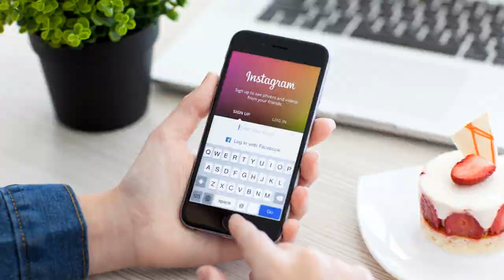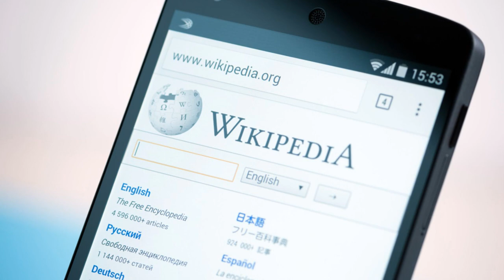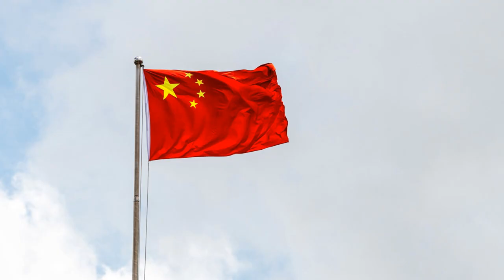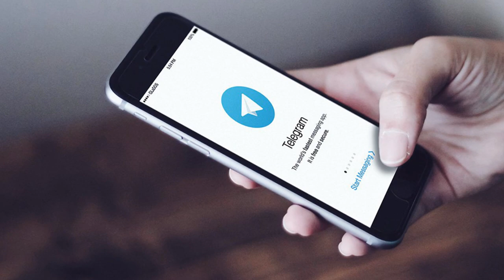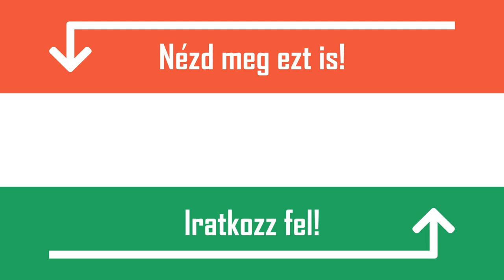[TOP 10] LEGNÉPSZERŰBB WEBOLDAL AMELYET LETILTOTTAK EGYES ORSZÁGOKBAN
[TOP 10] NEM MINDENNAPI REJTVÉNY AMIT AZ EMBEREK 98%-A NEM TUD MEGFEJTENI [DETEKTÍV TESZT] - 2. RÉSZ

1. Instagram Iránban
2017. december 30-a és 2018. január 13-a között Iránban letiltották az Instagramot, mivel ez idő alatt országos szintű tiltakozás zajlott. A kormány úgy vélte, hogy túl sokan használják az oldalt, mely teret engedett volna kormányellenes üzenetek terjesztésének.

2. Wikipédia Törökországban
Törökországban a Wikipédia 2017 óta blokkolva van. A törökök állítása szerint megjelent 2 cikk az oldalon, amelyek rossz fényt vetettek nemzetükre, ezért arra kérték az oldalt, hogy töröljék a 2 írást. A Wikipédia nem tett eleget a kérésnek, ezért Törökország blokkolta az oldalt. Szegény török diákok.

3. Skype, Snapchat, WhatsApp, FaceTime az Egyesült Arab Emírségekben, Katarban és Szaúd-Arábiában
Az ilyen úgynevezett VoIP alkalmazások számos közel-keleti országban állandó, vagy időszakos tiltó listán szerepelnek. Ennek több oka is lehet, számos közel-keleti ország kormányának nagy részesedése van a nemzeti telekommunikációs vállalatokban, ezért az ilyen programokra úgy tekintenek, mint akik elszedik előlük a profitot.

4. Szinte minden weboldal Kínában
Az országban nem elérhető a Facebook, Twitter vagy az Instagram, de még a Wikipédia és a Google sem. Ennek az lett az eredménye, hogy a kínai fiatalok egy része egyáltalán nem hallott ezekről az oldalakról. Létezik Kínában egy szervezet, mely minden tartalmat felügyel, és kiszűri azokat, amelyek szerintük nem megfelelőek.

5. Reddit Oroszországban
A Redditen megjelent egy videó, amely egy olyan gombafajt mutat be, amely az oroszok szerint kapcsolatba hozható bizonyos tiltott kábítószerekkel. A kormány azt kérte az oldaltól, hogy távolítsa el a videót az orosz felhasználók elől. Miután ez megtörtént páran megtámadták a Redditet, hogy az feladja a célját, miszerint biztosítják a szólásszabadságot.

6. Vimeo Indonéziában
Az indonéz kormány blokkolta a Vimeo-t mert megfigyelte, hogy több esetben is kifogásolható tartalmat jelenítettek meg. Az oldalon egyébként rengetek tanító jellegű videó is szerepel, de ez az indonéz diákokat már aligha fogja érinteni.

7. JW.org Oroszországban
Ez a Jehova tanúinak hivatalos honlapja, mely Oroszország teljes területén a tiltott listán szerepel. Az orosz kormánynak nem tetszettek bizonyos cikkek az oldalon, ezért döntöttek a blokkolás mellett. A kormány azzal vádolta őket, hogy támogatják a szélsőségeket és sok a gyűlöletbeszéd.

8. YouTube Kínában, Iránban, Szudánban, Törökországban, Szíriában és Pakisztánban
A YouTube-on volt egy videó, ami miatt Iránban, Szudánban, Dél-Szudánban és Pakisztánban blokkolták az oldalt. Szíriában a civil háború óta van tiltó listán, míg Pakisztánban 2016-ban feloldódott a tiltás, miután az országnak lehetőség nyílt bizonyos tartalmakat cenzúrázniuk.

9. Archive.org Oroszországban
Az oldalon megjelent egy szélsőségi csoport videója, melyet az orosz kormány túl offenzívnek ítélt meg,  ezért cenzúrázta. Ez a videó számos más portálon is feltűnt, de az Archive.org nem volt hajlandó azt eltávolítani, ezért tiltólistára került Oroszországban.

10. Telegram, Amazon Cloud és Google Cloud Oroszországban
2018 áprilisában Oroszország letiltotta az Amazon és a Google Cloudot, annak érdekében, hogy blokkolja a Telegramot. Tették ezt azért, mert úgy vélték, hogy terroristák kommunikálnak egymással az alkalmazáson keresztül. A Telegram nem adta át a kérdéses üzeneteket Oroszországnak, ezért azok úgy döntöttek kezükbe veszik az irányítást.  Mivel a Telegram a Google és az Amazon szervereit használja, ezért kénytelenek voltak őket letiltani.